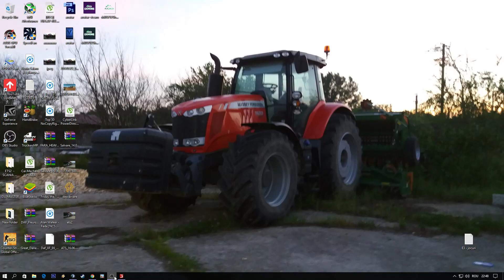Farming Simulator 17 - A venit iarna [Ep.2]